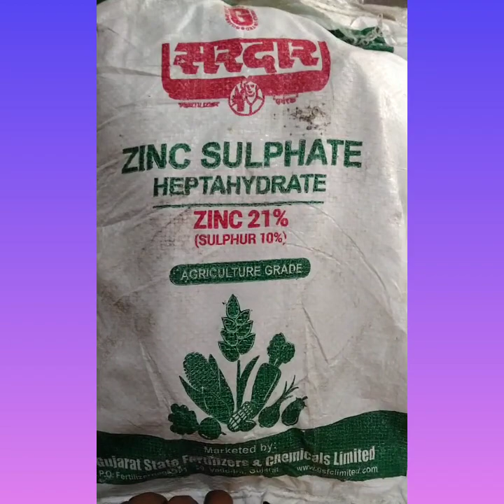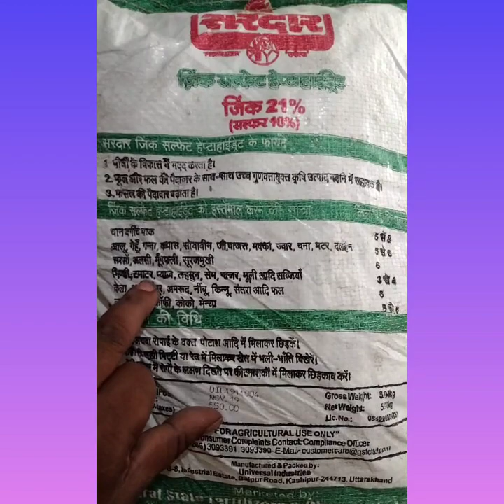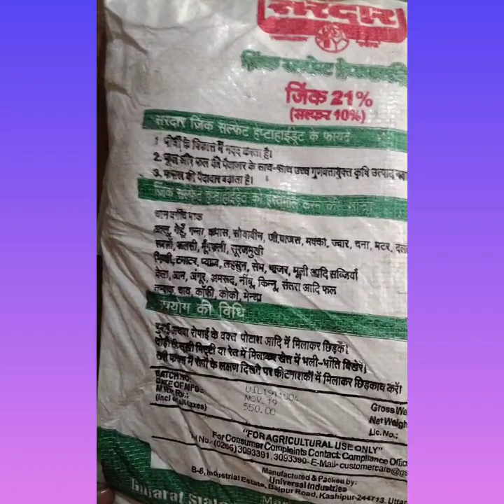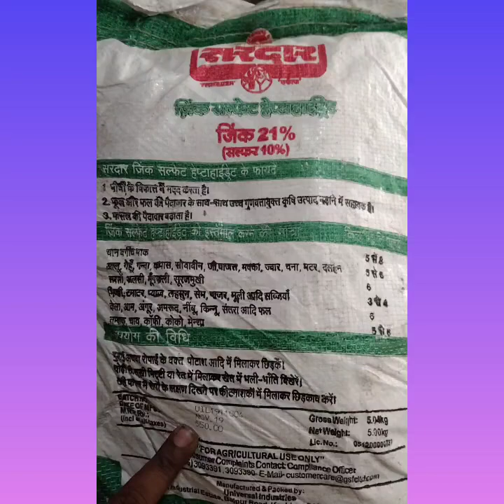SARDAR ZINC 21% || सरदार जिंक 21%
सरदार जिंक 21%
SARDAR ZINC 21%
# Agriculture
Agri learning facts
Parshuram pal